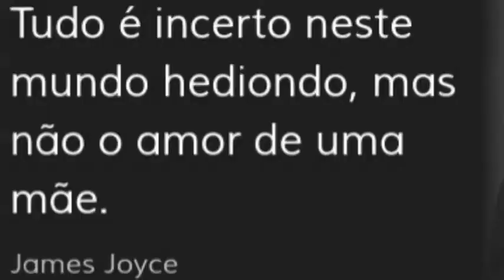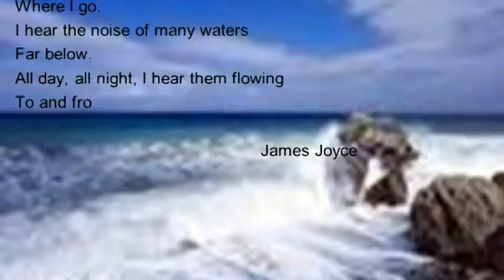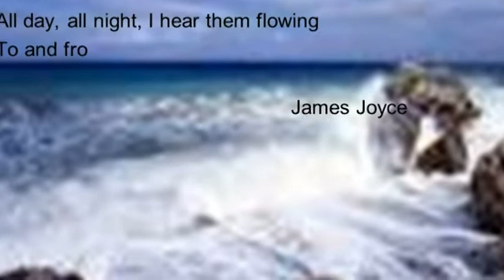Harold Emert: Dois Poemas de James Joyce para narradora e oboe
Phylis Huber , narradora

I- O dia todo eu ouco ( All day I hear)
ii- Ecce Puer